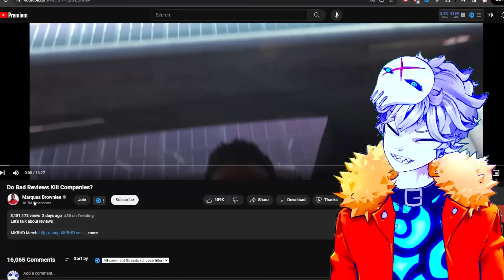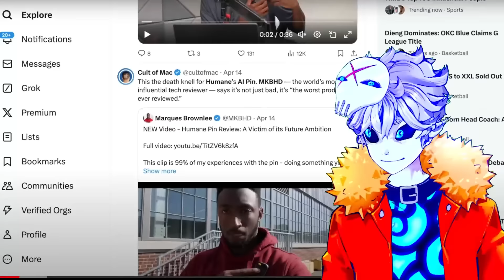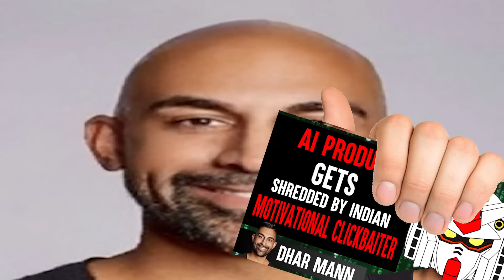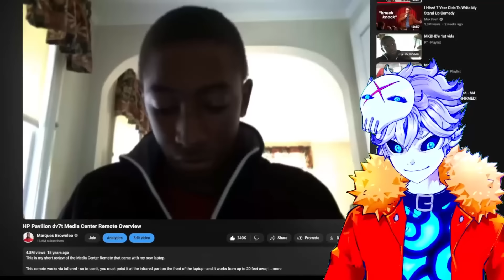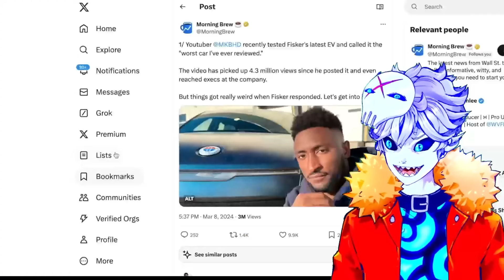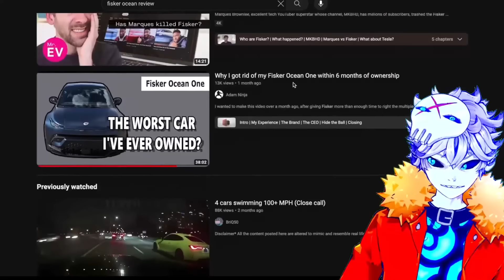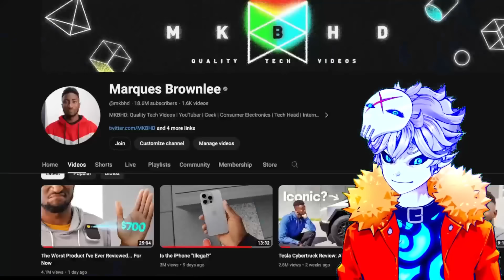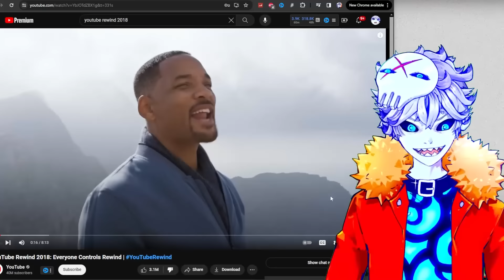How 1 YouTube Video DESTROYED A Million Dollar Company...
Marques Brownlee Is a tech review YouTuber and he dropped a relatively unpleasant review on the most horrible product he ever reviewed so far... He is getting canceled on Twitter for it.. marques asks the question bad reviews kill companies? My answer is I sure hope so lol let the chaos ensue...

Credits:

Vtube model Live2D :
Enma @ Ironvertex